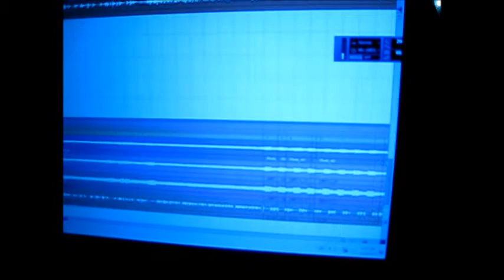Gunbarrel Blowjob - Studio Diarrhea (Part 4)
EP:n kitara nauhoituksista